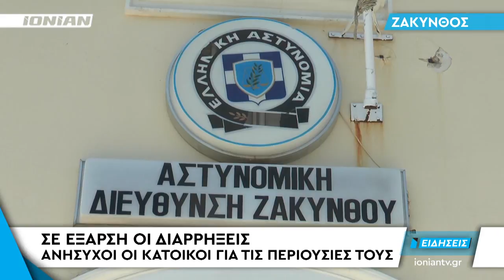ΖΑΚΥΝΘΟΣ | Σε έξαρση οι διαρρήξεις στις τοπικές κοινότητες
Ανάστατοι είναι οι κάτοικοι στα χωριά της Ζακύνθου μετά τα πολλαπλά κρούσματα διαρρήξεων σε σπίτια και ενοικιαζόμενα δωμάτια.  Χρυσαφικά, χρήματα, κινητά και άλλα πολύτιμα αντικείμενα αποτελούν τους κύριους στόχους των θρασύτατων  κακοποιών.